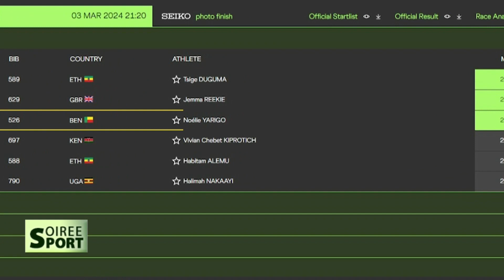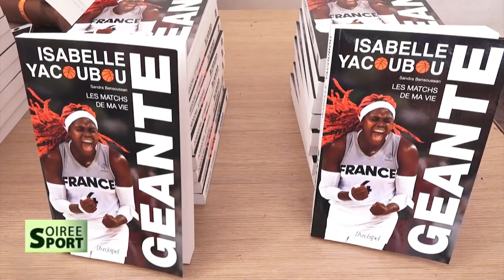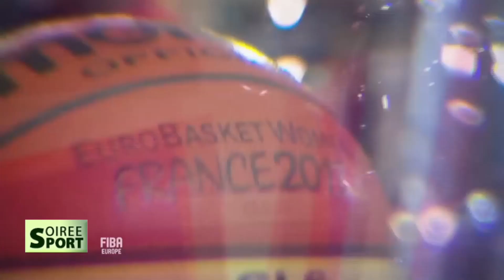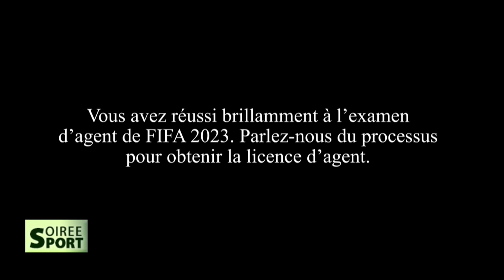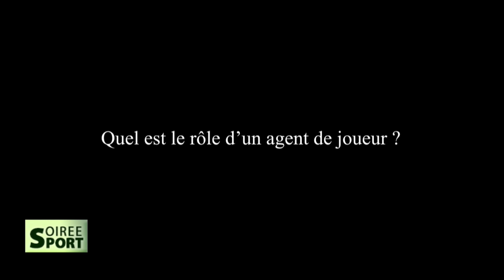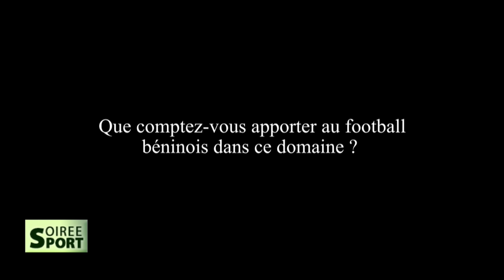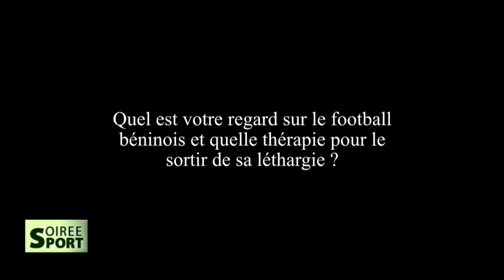SOIREE SPORT DU 04 mars 2024